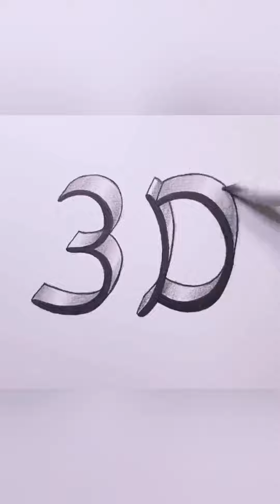كيفية رسم 3d